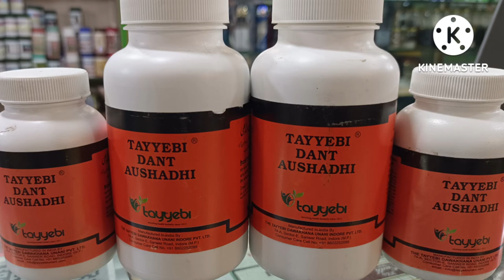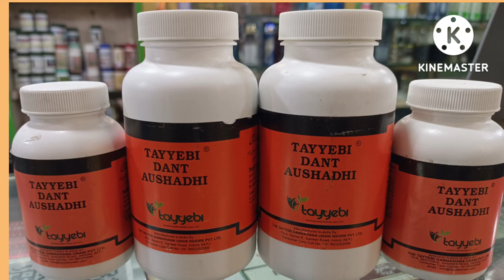TAYYEBI DANT AUSHADHI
Danto k liye Ek Anmol Tohfa